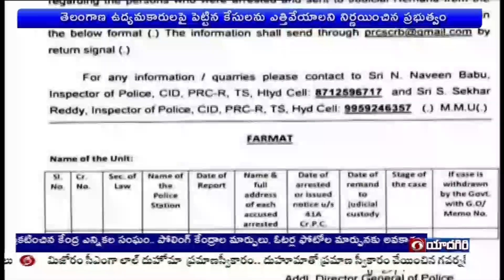తెలంగాణ ఉద్యమకారులపై పెట్టిన కేసులను ఎత్తివేయాలని నిర్ణయించిన రాష్ట్ర ప్రభుత్వం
తెలంగాణ ఉద్యమకారులపై పెట్టిన కేసులను ఎత్తివేయాలని ప్రభుత్వం నిర్ణయించింది. ఈ మేరకు ముఖ్యమంత్రి రేవంత్ రెడ్డి పోలీసు డైరెర్టర్ జనరల్ రవి గుప్తకు ఆదేశాలు జారీ చేశారు. 2009 డిసెంబర్ 12 నుంచి 2014 జూన్ 2 వరకు అరెస్టయి,  జైలుకు వెళ్లిన ఉద్యమకారుల వివరాలు ప్రభుత్వానికి అందచేయాలని డీజీసీ, జిల్లాల ఎస్పీలను ఆదేశించారు.  ఆ వివరాల ఆధారంగా  ప్రభుత్వం త్వరలోనే  కేసులను ఎత్తవేయనుందని  ప్రభుత్వం ఒక ప్రకటనలో పేర్కొంది.